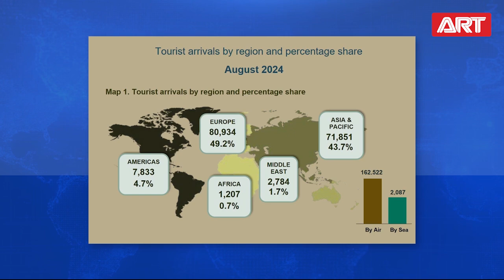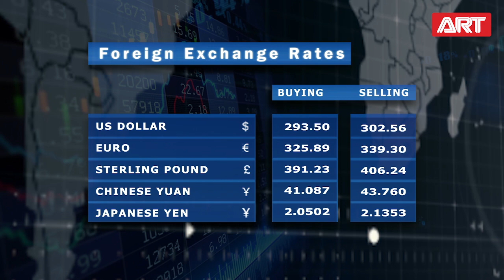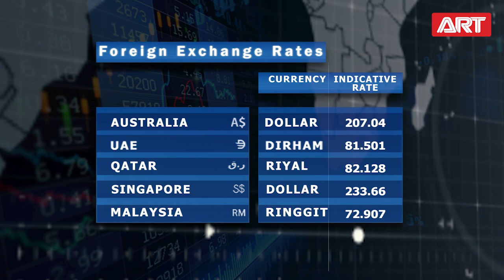State of Business | 30.09.2024